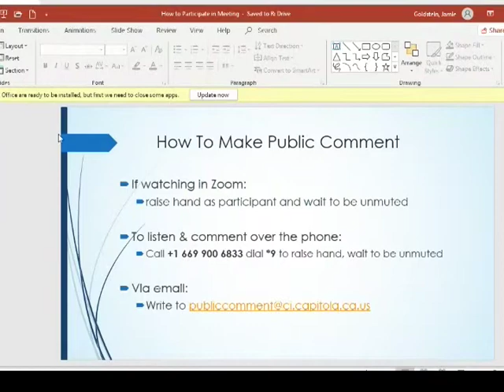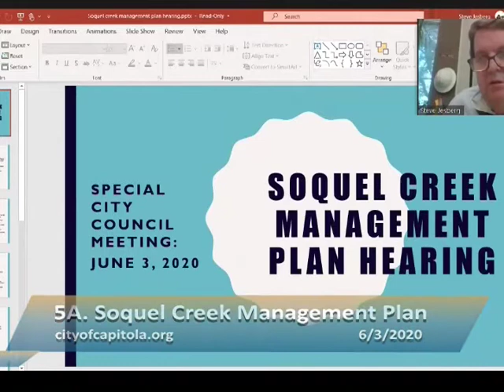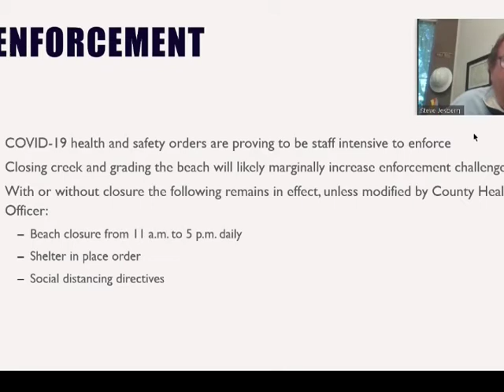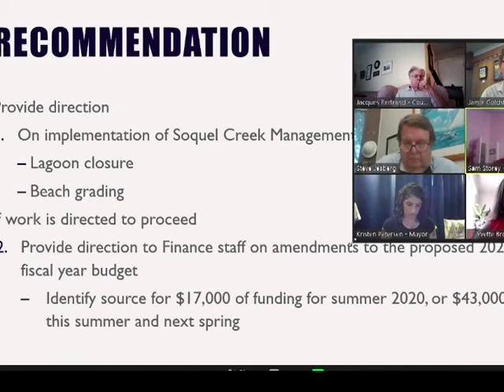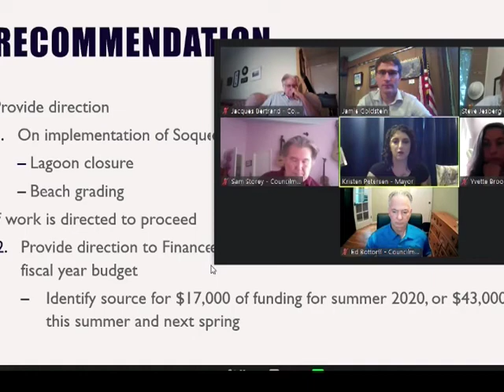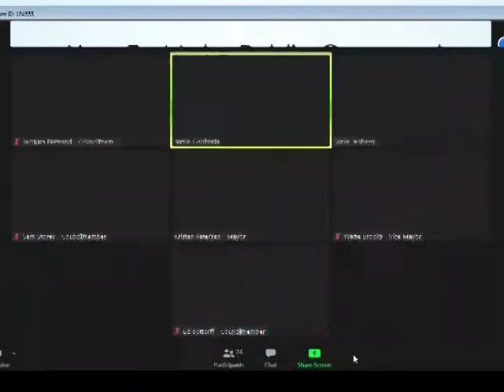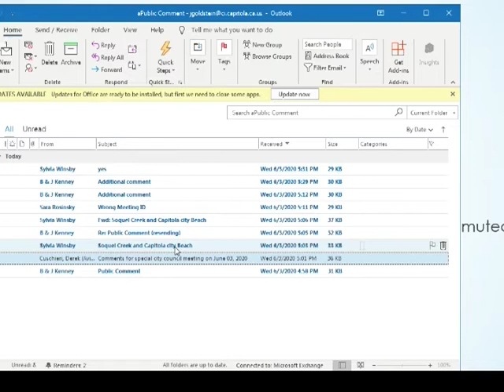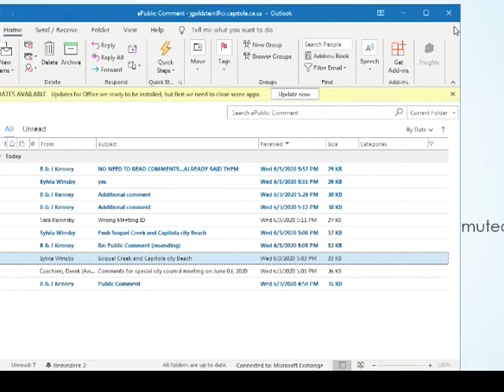Capitola City Council 6/3/20